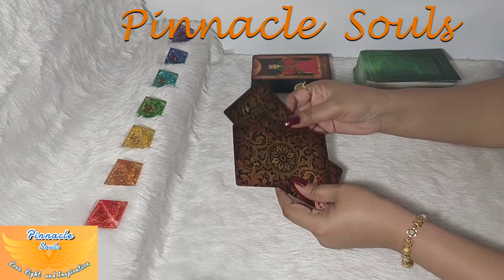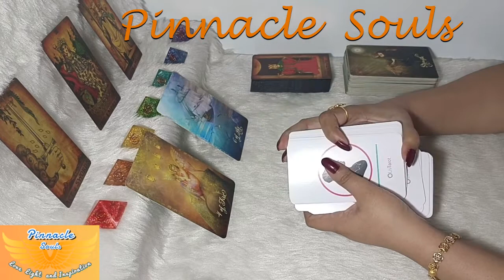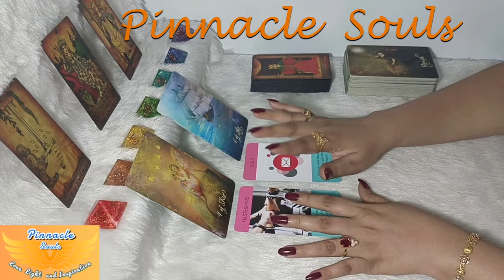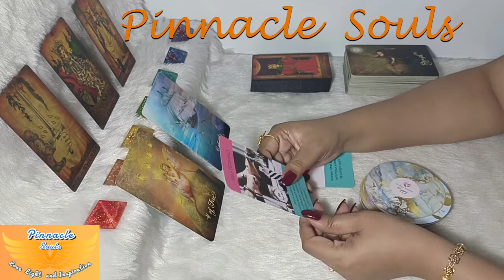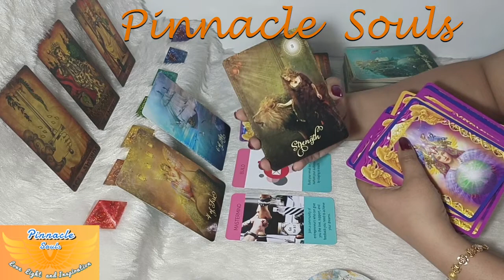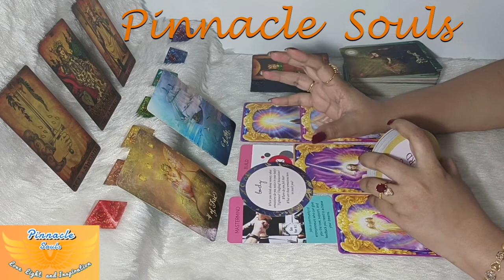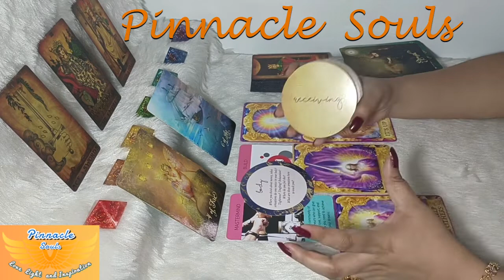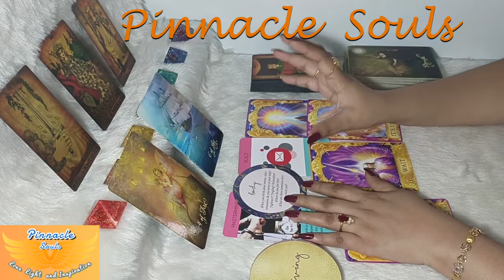SCORPIO…MASTERMIND PARTNERSHIP!! 😇🤑🌞 SCORPIO MONEY CAREER TIMELESS READING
SCORPIO…growth from all directions and building client base in next few weeks...!! These energies will continue until next week and will fill will with JOY and HAPPINESS 🤑 stick to the entire video for more insights and make the best use of this Wonderful Awesome Time... 🌞Wishing you Beautiful Day Ahead💝 Stay Blessed🙏

Earnest Appreciations,
Pinnacle Souls